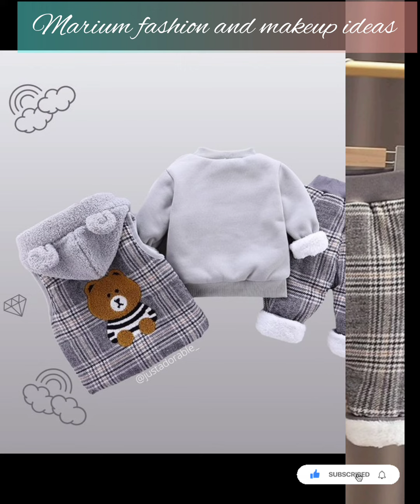Baby boy beautiful winter season jackets upper designs /different style new designs of jackets